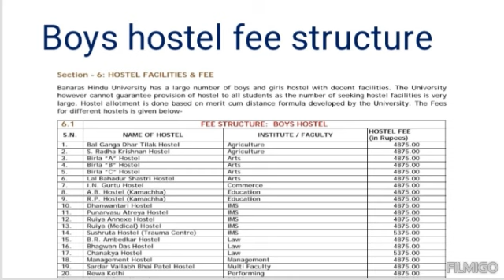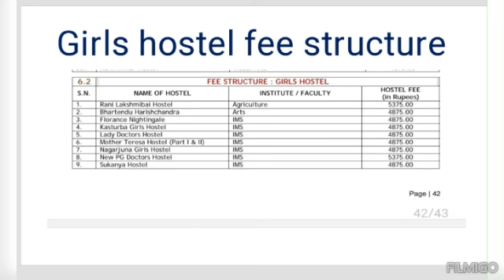Cuet pg 2024 Msc agriculture BHU boys and girls hostel fee structure? who will get hostels?